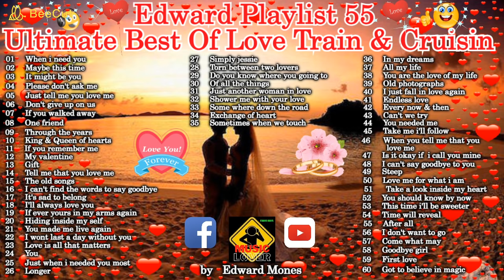Edward Playlist 55 Ultimate Best Of Love Train & Cruisin Collection | Classic Love Songs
Edward Playlist 55 Ultimate Best Of Love Train & Cruisin Collection